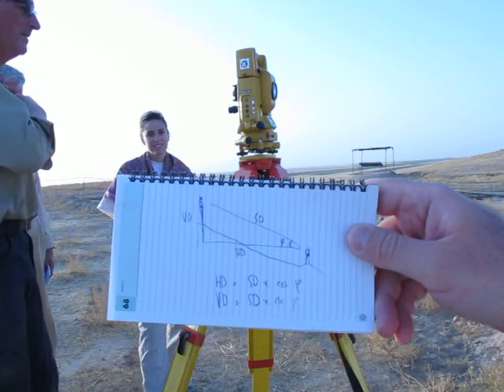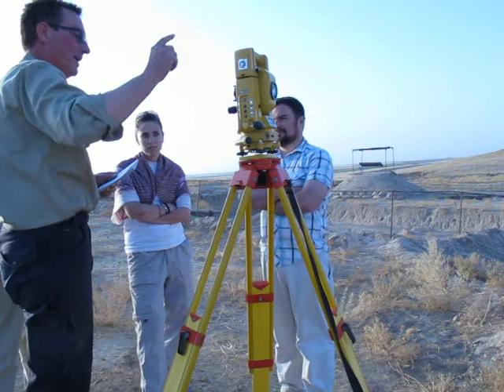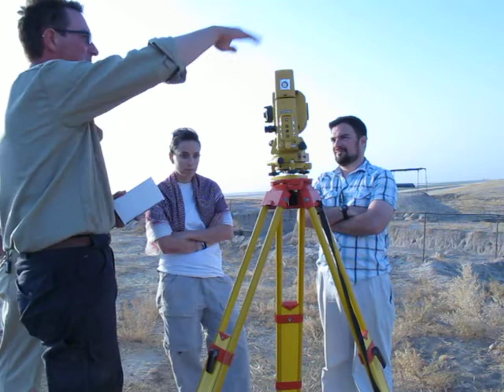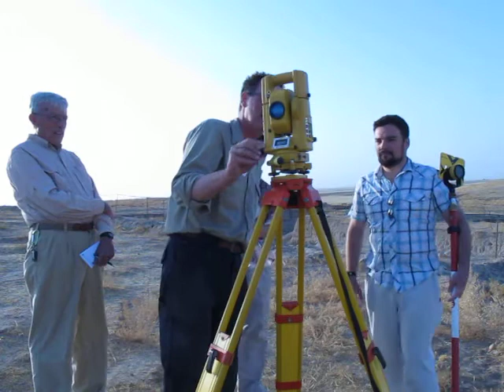Topography at Tell Mozan